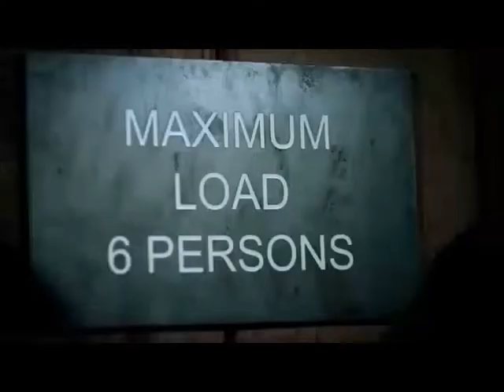Queen of the Living Dead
The Queen of vampires has risen